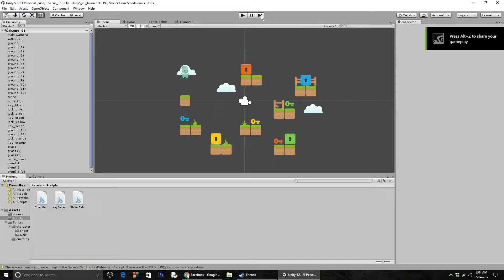UnityLab01 EndResult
This should be the output after the first Unity Lab from Intro to Game Development Course